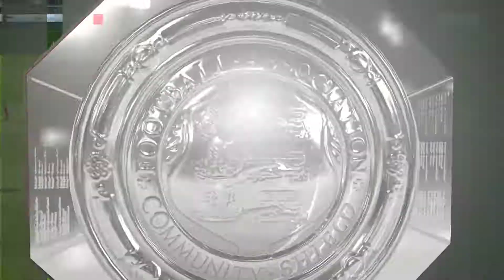Fifa 20 Leeds United vs Liverpool (FA Community Shield)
Fifa 20 Career Mode Gameplay - Multiple different clubs in Premier League, Ligue Un, Serie A, Primera Liga and Bundesliga.
Wolverhampton
Aston Villa
Everton
Leeds United
Newcastle United
Applied Facemod using Realism Mod 3.0 compiled by Fifer and Gameplay mod by Paulv2k4